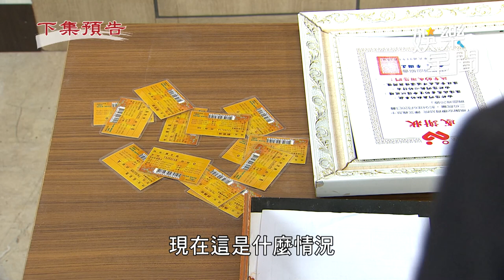天道／文堯見車失控衝向再興 竟推開他下秒遭撞倒地｜三立娛樂星聞